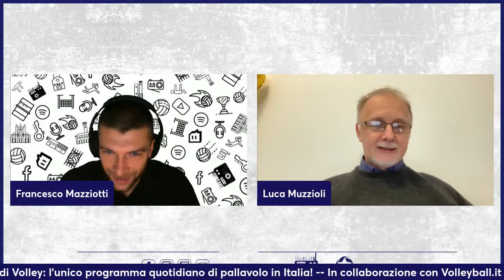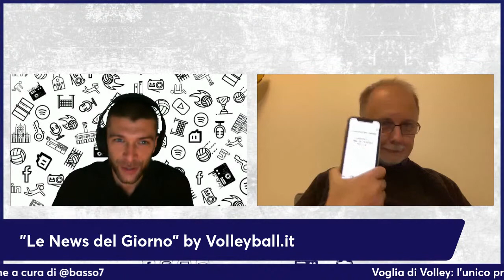VogliaDiVolley: Fefè de Giorgi, Italia e Mondiale [Puntata 10/12]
In onda tutti i giorni dalle 12 alle 13, l'unico programma quotidiano dedicato alla pallavolo.

L'ospite di oggi è nientemenoche... Fefè de Giorgi, ct della nazionale maschile campione d'Europa, per una chiacchierata sull'attualità pallavolistica e sui progetti legati alla nazionale.
Spazio anche al Mondiale per club: sarà semifinale italiana data la sconfitta di Trento contro il Sada, stasera alle 21 italiane.